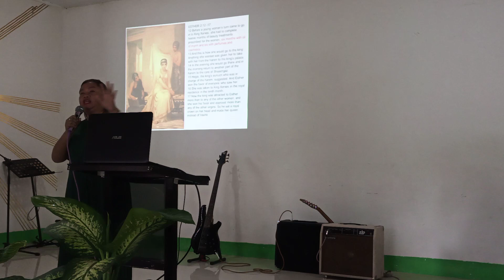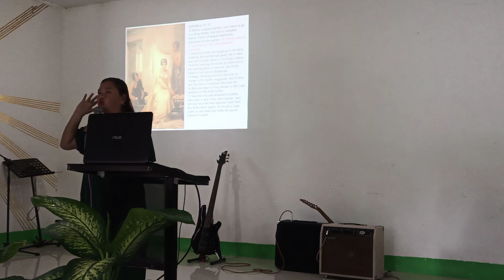Blissful Sunday Service / Ptra. Jen Jaudian @ March 19 2023